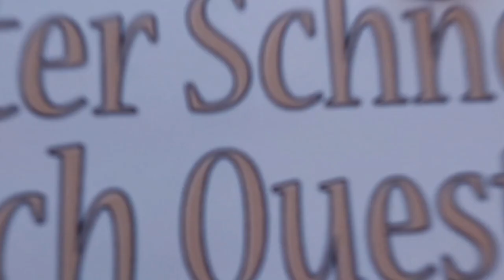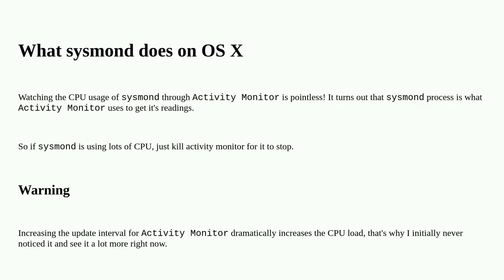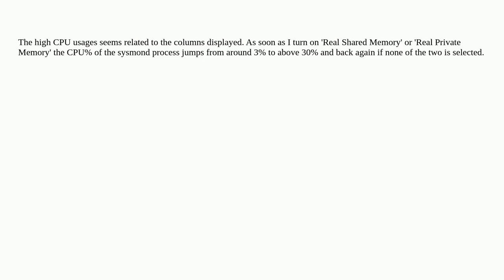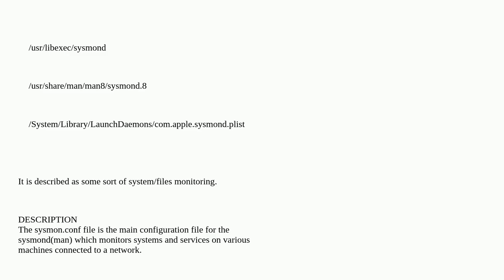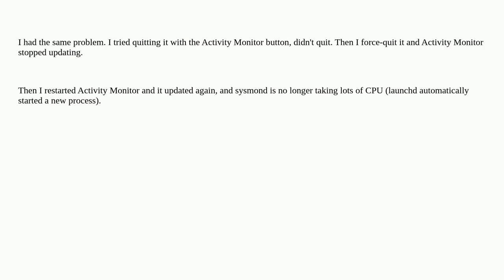Apple: Excessive CPU usage from sysmond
Excessive CPU usage from sysmond

A special thanks goes out to the community

  cpu macos